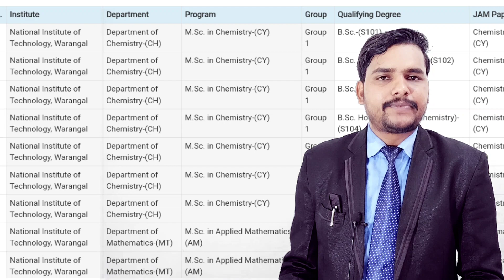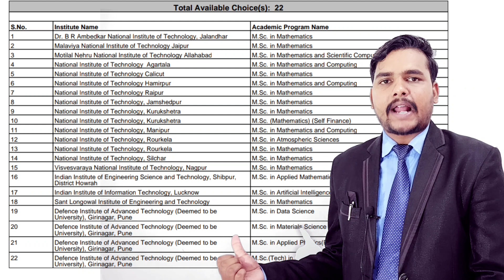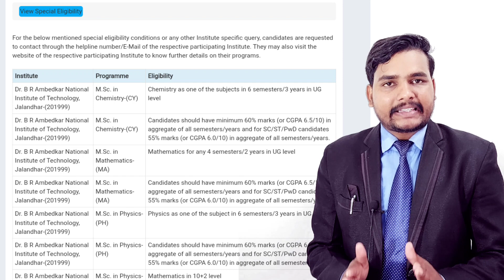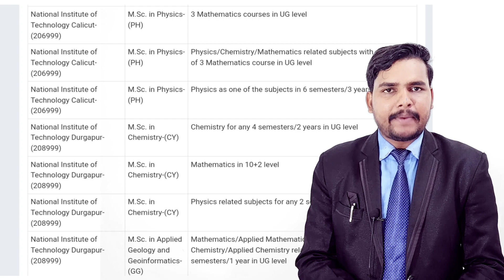How to Check Special Eligiblty Criteria & Degree Mapping in CCMN Counselling 2023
ccmn counselling registation 2023

Ccmn counselling 2023
ccmn counselling procedure 2023